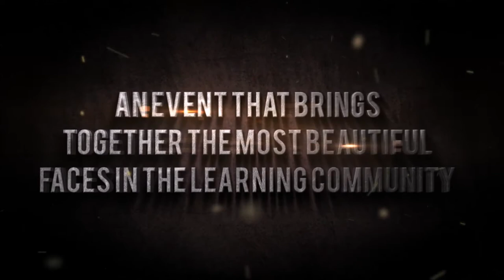BALLARE Official Trailer